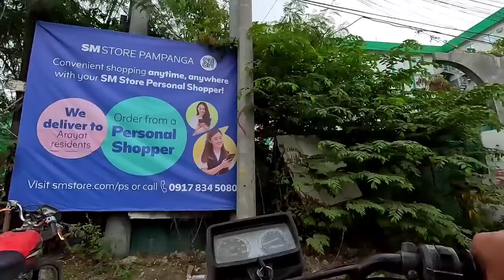Hanap tayo ng present para sa mga mothers | Market day | Halos ubos ang tinda ni nanay conching